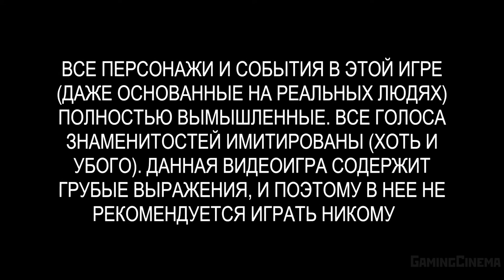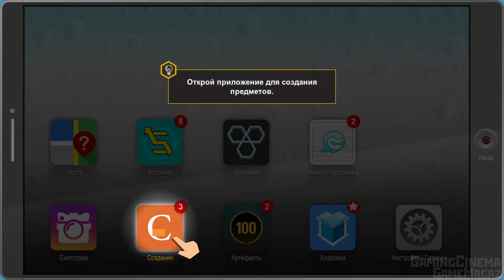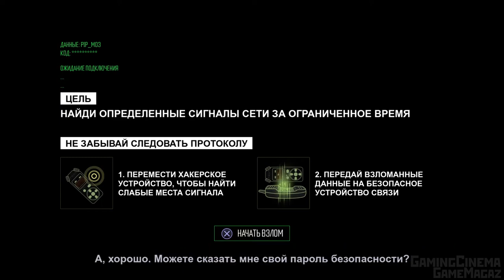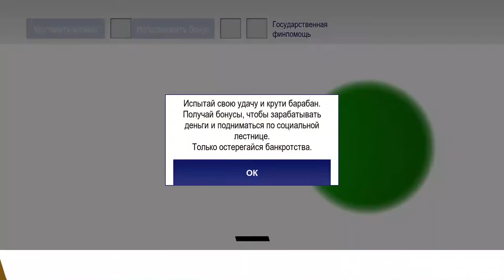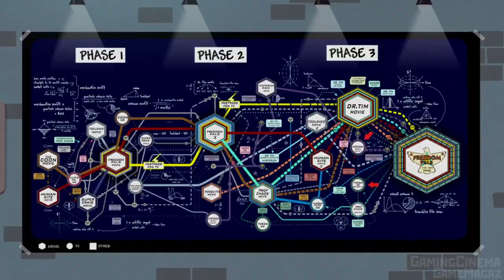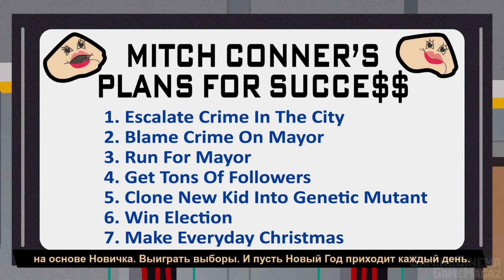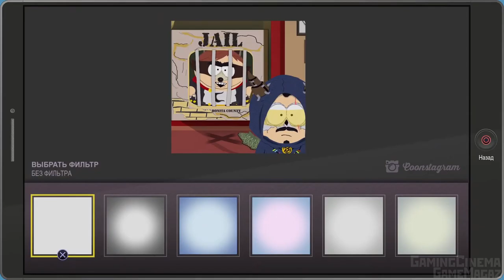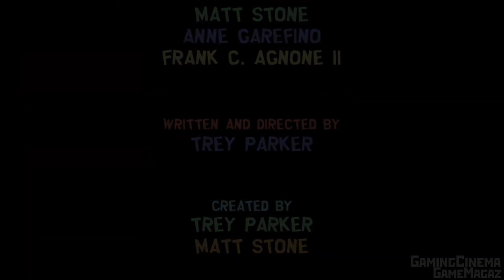✪ South Park: The Fractured But Whole + Все DLC [ИГРОФИЛЬМ] [PC|1080p]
Трей Паркер и Мэтт Стоун представляют South Park: The Fractured but Whole, сиквел знаменитой игры «Южный парк: Палка Истины». Игроки вновь выступят в роли Новичка и вместе со Стэном, Кайлом, Кенни и Картманом отправятся в возмутительно-уморительное RPG-приключение.

Енот и друзья, команда супергероев-борцов с преступностью, собранная Картманом, погружается на дно преступного мира, где Новичку, Мистериону, Инструменту, Человеку-Воздушному змею и куче других героев придется сражаться с силами зла.

South Park™: The Fractured But Whole™ доступна с субтитрами на русском языке.